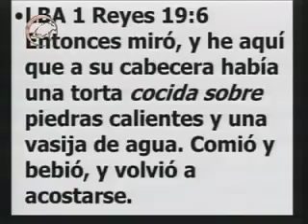3/8 Los siete panes del antiguo testamento- Apóstol Sergio Enriquez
predica acerca de los panes que se encuentran en el antiguo testamento.